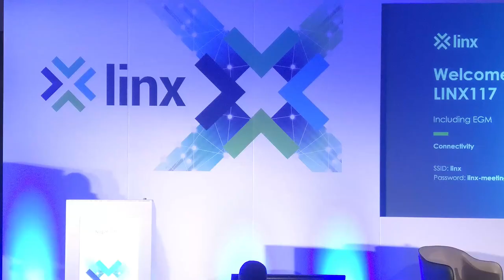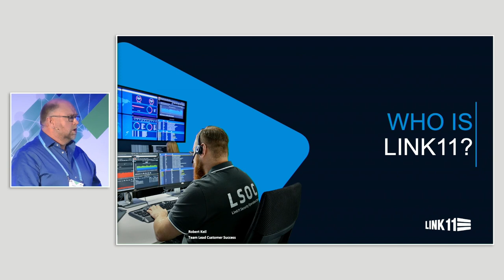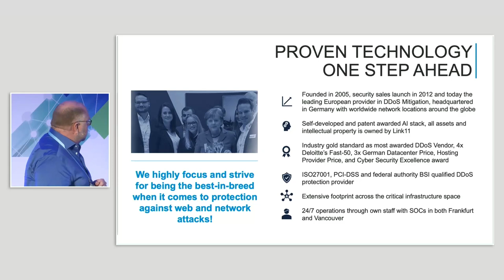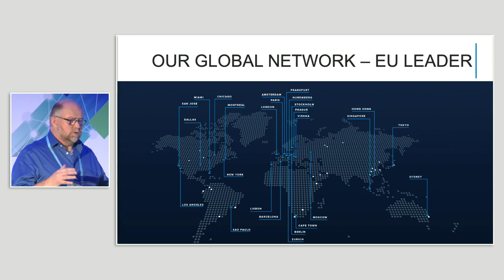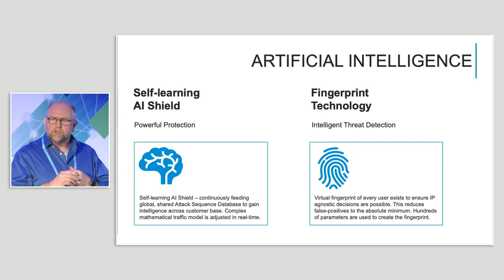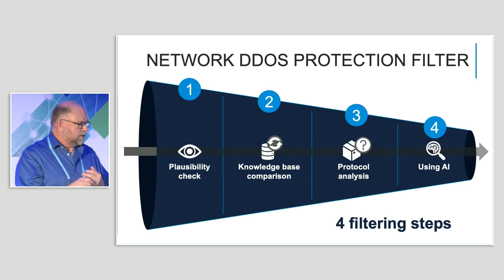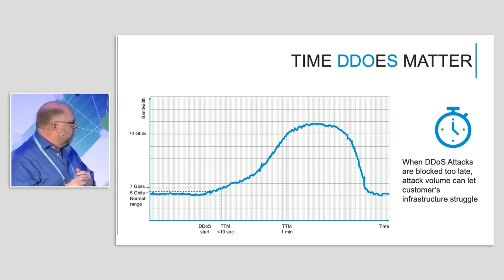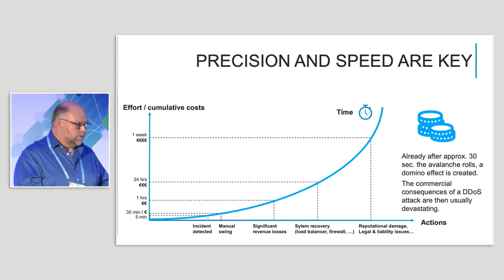LINX117: Operating in the zero-outage era leaves no room for system failure (Ken Macintyre)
Operating in the zero-outage era leaves no room for system failure: Why an AI based system is key to success